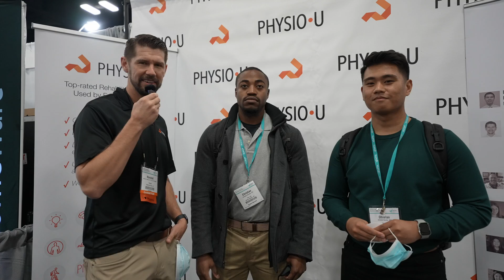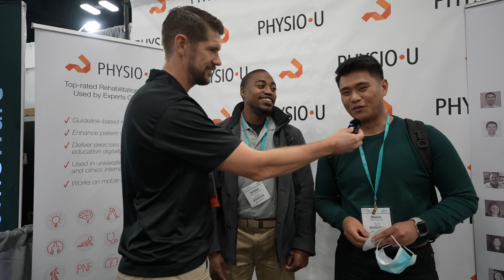Student Testimonial - Christian & Dhielan, University of Arkansas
PhysioU: An evidence-based educational guide used by allied health experts globally.
~Empowering visuals with step-by-step instructions
~Evidence updates instant and free
~Easy access:  anywhere,  anytime.
~World class medical expert collaboration